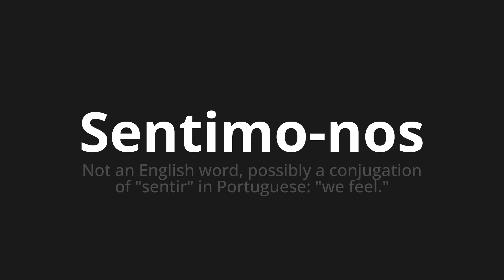How to pronounce Sentimo-nos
Master the Pronunciation of 'Sentimo-nos WHICH MEANS WE FEEL' - which means : Not an English Word, Possibly the conjugation of "feel" in Portuguese: "We Feel." 📝 with @PortuguesePronunciation 🎓🗣️ - [Your Guide to Portuguese]

Learn to pronounce 'Sentimo-nos' perfectly in Portuguese with our easy and engaging tutorial by @PortuguesePronunciation! 📖📽️ In this comprehensive video, we provide you with native speaker examples 🗣️👂 and phonetic breakdowns 🎵 to ensure you get the pronunciation just right.

How to say We feel in Portuguese